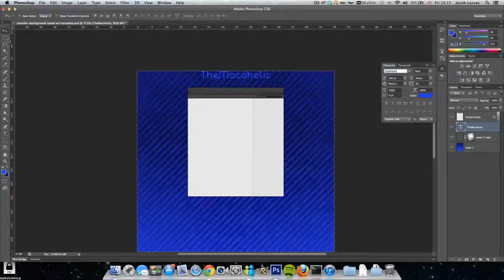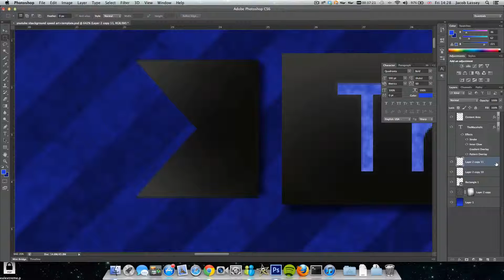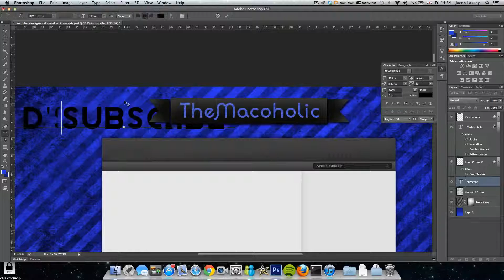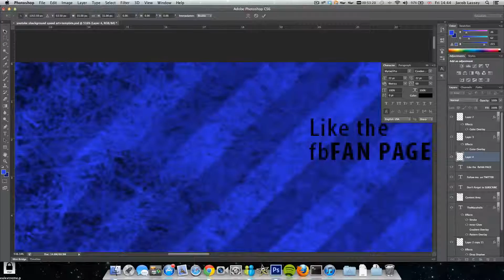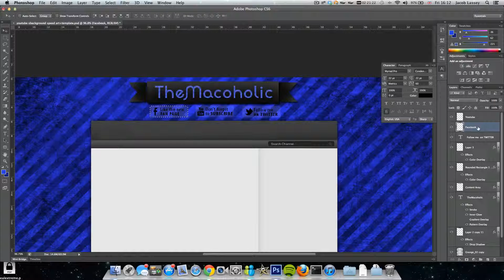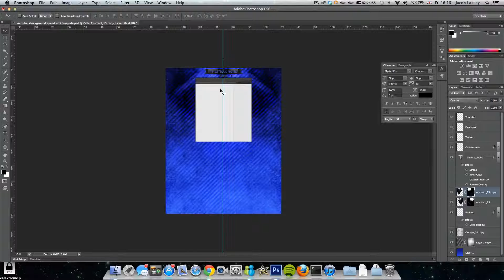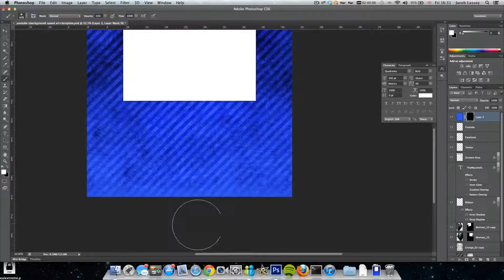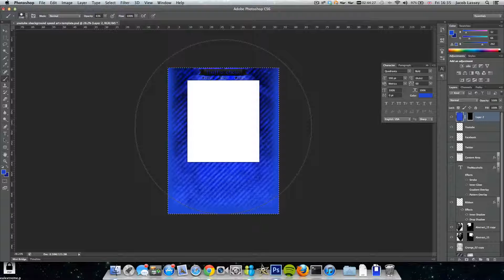Speed Art - Youtube Partner Background Banner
Hey guys, i have transfered this video over from my old channel hence the old channel design, hope you still like it and possibly learn some tips from it!